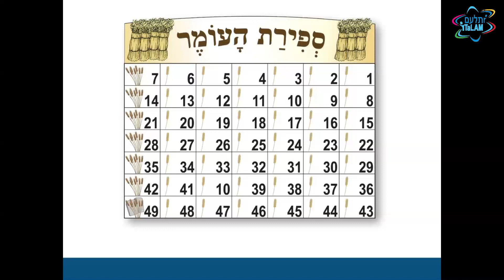iTaLAM 3 מָה עוֹשִים בְּלֵיל שָבוּעוֹת? מתוך תכנית הלימודים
השיר מלמד על תיקון ליל שבועות, מה עושים בו ומה משמעותו.
כל הזכויות שמורות לאיי תלעם

iTaLAM הוא ארגון חינוכי מוביל בעולם בפיתוח והטמעת תוכניות לימודי עברית לכיתות א׳-ה׳. תכניות iTaLAM הן למעשה הגירסא הדיגיטלית והחדשנית של תוכניות תל עם, אשר כבר למעלה מ-25 שנים נלמדות במאות בתי ספר יהודיים ברחבי העולם.

כיום, תכניות הלימוד החדשניות הללו משמשות למעלה משלושים אלף תלמידים, ב-350 בתי ספר יהודיים הפרוסים על פני 35 מדינות שונות. במסגרת תכניות iTaLAM לומדים התלמידים על החגים היהודיים, יום השבת, התורה וארץ ישראל, דרך לימודי השפה העברית. תכנית הלימוד הייחודית ניתנת להתאמה למגוון רחב של זרמים באמונה היהודית.

תלמידי iTaLAM זוכים ללמידה מגוונת הכוללת שילוב של חוברות עבודה, שירים, משחקים, סרטונים ופלטפורמה דיגיטלית. כל אלו יוצרים חוויית למידה עשירה המגרה את כל החושים והופכת את לימודי העברית למהנים ביותר, בבית ובכיתה.

התכנית עושה שימוש באמצעים טכנולגיים חדשניים המסייעים למורה לעקוב אחר התקדמות התלמידים, לבנות מערכי שיעור ולאפשר לתלמידים לפתח ולמצות את יכולותיהם הלימודיות.

דרך לימודי השפה, התלמידים מעמיקים את היכרותם עם התרבות היהודית ומעצימים את הקשר איתה ועם ארץ ישראל.

iTaLAM is a world leader in the development and implementation of Hebrew-language curricula for Grades 1–5.  iTaLAM represents innovative digitization of the iconic TaL AM program, which has been taught in hundreds of Jewish day schools across the globe for more than 25 years. Today, the unique and innovative blended learning curriculum is used annually by over 30,000 lower school students in 350 Jewish day schools across 35 countries. iTaLAM teaches students about Jewish holidays, Shabbat, Torah, and Israel through their learning of the Hebrew language with a unique curriculum that is adaptable across the Jewish spectrum.

With iTaLAM, Students benefit from a mix of printed materials, workbooks, songs, games, videos, and an interactive digital platform, engaging all of the senses and making Hebrew learning fun both at home and in the classroom. The program also utilizes the latest technology to help teachers plan lessons and monitor class progress, allowing students to learn at their own pace and thrive academically. Through their studies, students develop a keen understanding of Jewish concepts and values and internalize their connections to Israel and Israeli culture.